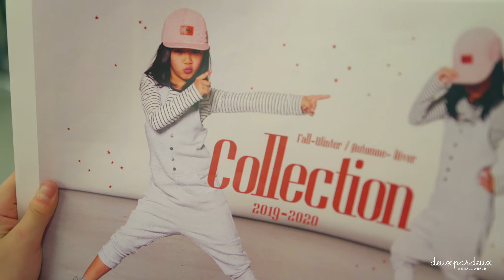The Kids Have Taken over Our Offices!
Deux par Deux | 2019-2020 Fall-Winter Collection

A SMALL WORLD
FOR THE KIDS, BY THE KIDS

It's Movie Time! See the kids in action!

President Raynnie  —  General Manager Jayden  —  Designer Oscar
Graphic Designer Lexane  —  Tailor Enzo  —  Team Manager Alex

Starring : Ariane, Carson, Charlie, Charlotte, Christopher, Delphine, Edgar, Éliane, Emma-Lee, Ève, James, Johnovan , Kayla, Léa, Léo, Lily Rose, Louka, Lucas, Maëli, Maélya, Magaly, Maïka , Marine, Mylan, Nicky, Philippe, Roméo, Shiloh, Thomas and Trystan

Video & Montage | Iceland Film Inc.